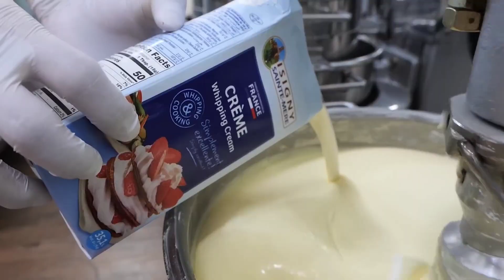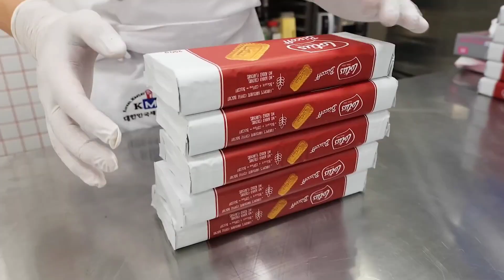OREO CAKE GRAHAM CAKE AND CHOCOLATE CAKE